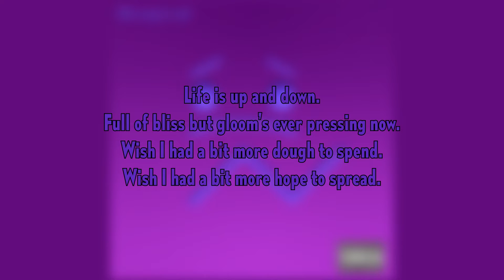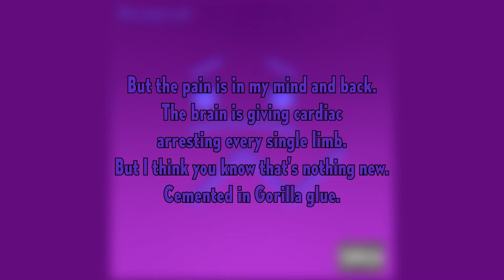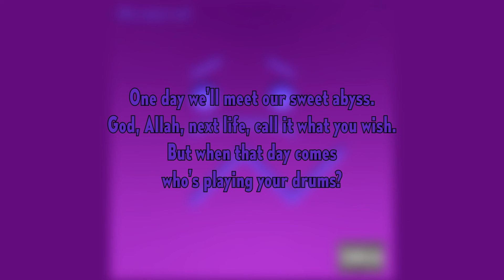musicbyskippy - This Song Is Sad (Official Audio)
"This Song Is Sad is Track 4 of 6 from musicbyskippy's 2023 EP, "These Songs Are Emotions." Composed, arranged, produced, and performance from: Luke "Skippy" Harbur

Visuals by: Luke "Skippy" Harbur